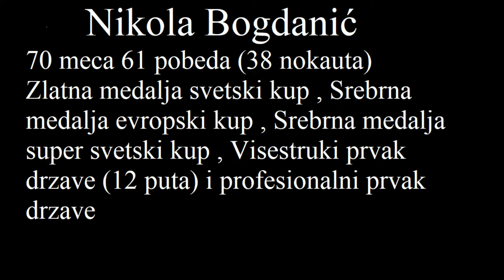Nikola Bogdanic HIGHLIGHTS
Nikola Bogdanić
70 mečeva od toga 61 pobeda, sa čak 38 nokauta. Osvajač svetskog kupa, srebrna medalja sa evrposkog kupa, srebrna medalja sa super svetskog kupa. Višesturki prvak države, čak 9 puta. Profesionalni prvak države.